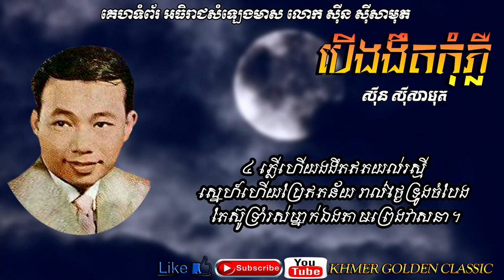បើងងឹតកុំភ្លឺ Ber ngor ngoet kom pleu -- Sinn Sisamouth -- Khmer Golden Classic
១  ឱ! ធម្មជាតិអើយបង្កើតខ្ញុំហើយ
ម្ដេចឡើយមកប្រល័យ ឲ្យក្ស័យវិញច្នេះណា
បានយល់ស្នេហាឥឡូវប្រែងងឹតឈឹង។

២  បើប្រែងងឹតៗទៅចុះ ជាតិនេះបានជាខុស អស់ហើយក្ដីរំពឹង
ខ្ញុំឈប់ចង់ដឹងឈប់រំពឹងហើយស្នេហា។

៣  ធ្វើម្ដេចនិស្ស័យកម្មតាមផ្ដន្ទា
ជាតិនេះវេទនាគ្រាំគ្រាស្ទើរមរណា រស់នៅរាល់ថ្ងៃឥតន័យខ្លឹមសារ
ជួបតែស្នេហាហោះហើរដូចផ្សែង។

៤  ភ្លើហើយងងឹតឥតយល់រស្មី ស្នេហ៍ហើយប្រែឥតន័យ
រាល់ថ្ងៃទ្រូងចំបែង តែស៊ូទ្រាំរស់ម្នាក់ឯងតាមព្រេងវាសនា។